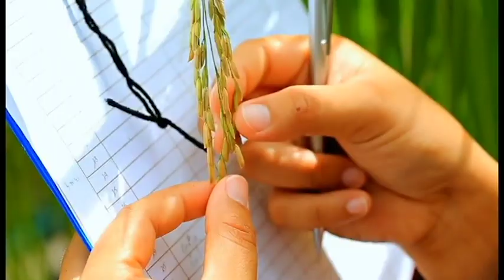(ตัวอย่าง) วิดีโอความรู้ชุด ข้าวหอมมะลิ ทุ่งกุลาร้องไห้ จังหวัดร้อยเอ็ด